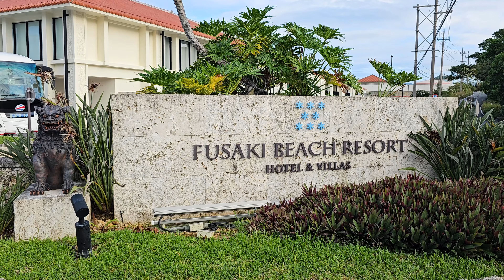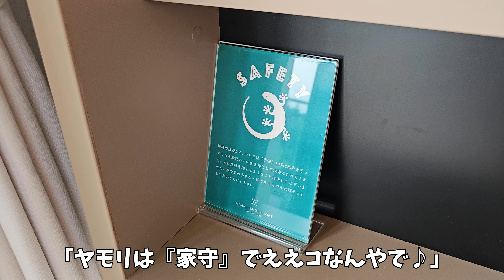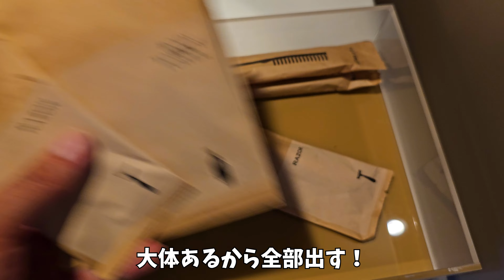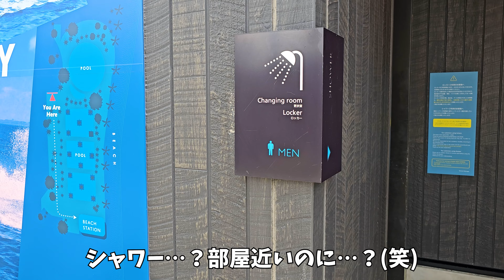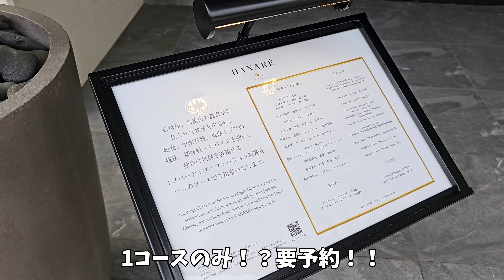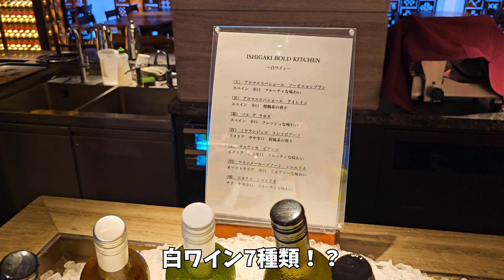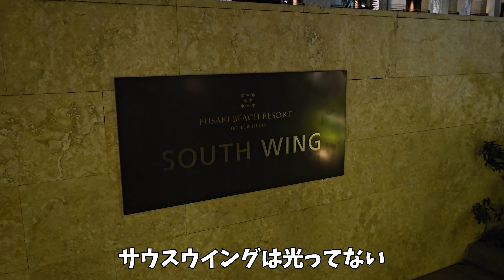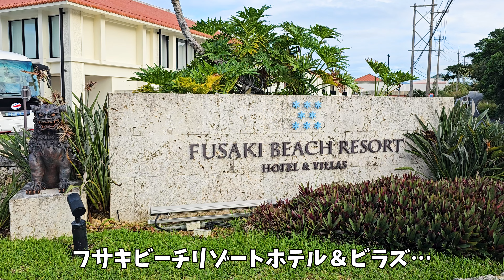【石垣島の最新リゾートホテル！】『フサキビーチリゾート』サウスウィングオーシャンビューツイン宿泊記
2018年にリブランドしたまだ新しい石垣島のリゾートホテル、「フサキビーチリゾート ホテル&ヴィラズ」に宿泊してきました。
このホテルはANAインターコンチネンタル石垣と並ぶ2大石垣高級リゾートホテル！
プールよし！施設よし！飯よし！アクティビティよし！のとにかく良すぎるホテル！！
しかも大浴場まであるので、もう文句のつけようがない！！！
特にご飯は絶品で、夕食のビュッフェも朝食もとにかく最高！
沖縄、石垣島の宿を探している方、旅行気分を味わいたい方、ぜひともご参考にしてください♪

【そのほかのオススメ沖縄関連の動画】
・『ハレクラニ沖縄』天国の名にもっともふさわしい楽園・リゾートホテルランキング人気1位！一生に一度は行きたい宿！

【チャプター】
0:00　オープニング
0:19　エントランス紹介
2:14　ルームツアー
9:08　館内散策「セントラルビレッジ」
9:31　プール「アクアガーデン」
11:28　ビーチ
12:53　「ウエルネスセンター」（フィットネスジム、大浴場、屋内プール）
14:13　「アヤパニフォレスト」
14:57　レストラン「HANARE」、「お土産屋さん」
16:59　「ヒバンムイ」
17:51　その他館内施設紹介
18:31　夕食「イシガキボールドキッチン」
22:08　夜の散歩
23:44　朝食「琉球新天地」
27:10　エンディング

・JAL：JGCプレミア
・ANA：ダイヤ
・マリオットボンヴォイ：チタン（SPGアメックス）
・ヒルトン：ゴールド（ヒルトングランドバケーションズ byヒルトンクラブ）
【撮影機材】
・DJI Pocket2
・Garaxy S23 Ultra